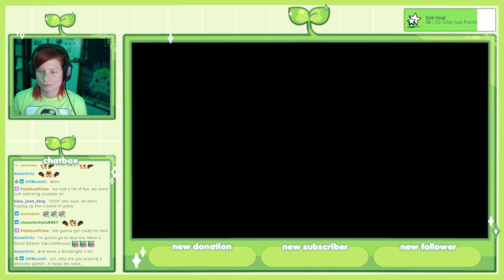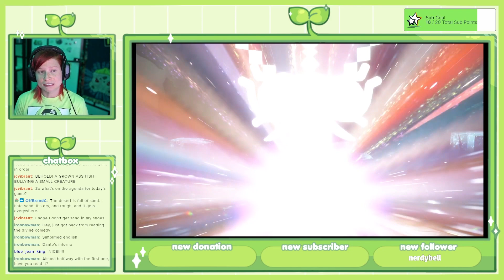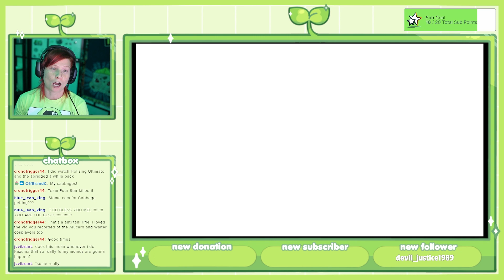Kisses's Plays Pokemon Scarlet! Part 19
Our venture into gen 9 of Pokemon!

06/20/2023 - We went after Gym Leader Ryme and defeated the Titan Great Tusk/Iron Treads!